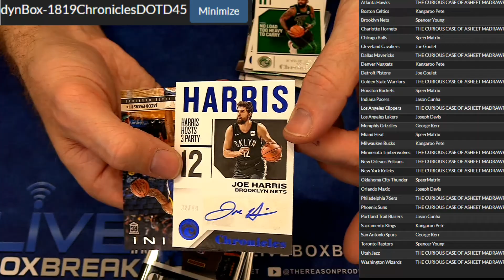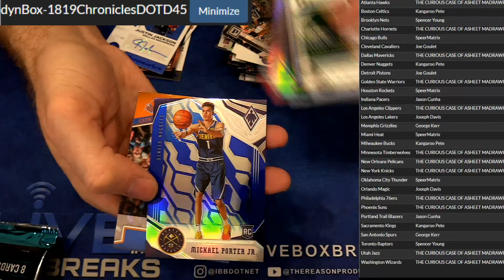2019 20 Chronicles #45 LBB DOTD